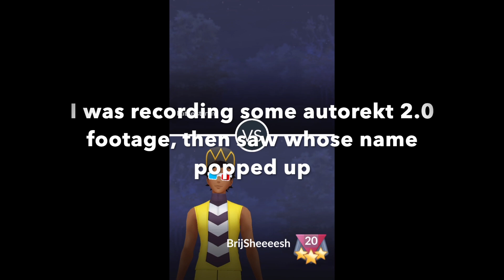The time I battled CallumOnToast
CallumOnToast is a content creator who covers Rocket Leaders and GBL. I definitely made some mistakes and could have made the battle closer.